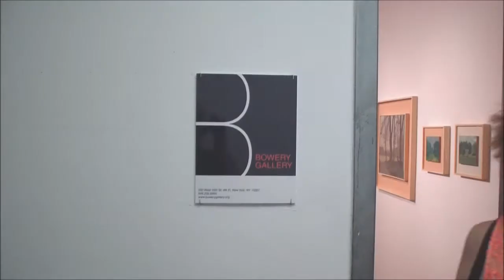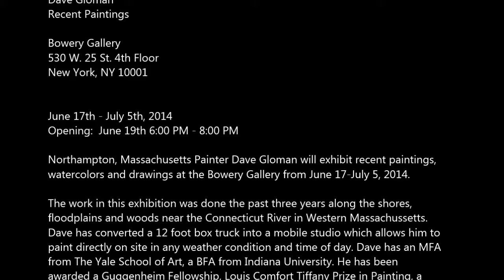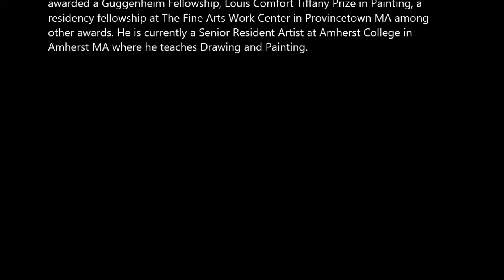BOWERY GALLERY - Dave Gloman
Dave Gloman
Recent Paintings

Bowery Gallery
530 W. 25 St. 4th Floor

June 17th - July 5th, 2014
Opening:  June 19th 6:00 PM - 8:00 PM

Northampton, Massachusetts Painter Dave Gloman will exhibit recent paintings,
watercolors and drawings at the Bowery Gallery from June 17-July 5, 2014.

The work in this exhibition was done the past three years along the shores,
floodplains and woods near the Connecticut River in Western Massachussetts.
Dave has converted a 12 foot box truck into a mobile studio which allows him to
paint directly on site in any weather condition and time of day. Dave has an MFA
from The Yale School of Art, a BFA from Indiana University. He has been
awarded a Guggenheim Fellowship, Louis Comfort Tiffany Prize in Painting, a
residency fellowship at The Fine Arts Work Center in Provincetown MA among
other awards. He is currently a Senior Resident Artist at Amherst College in
Amherst MA where he teaches Drawing and Painting.